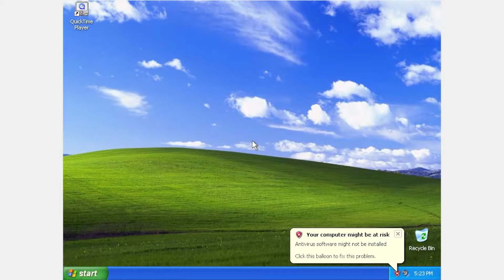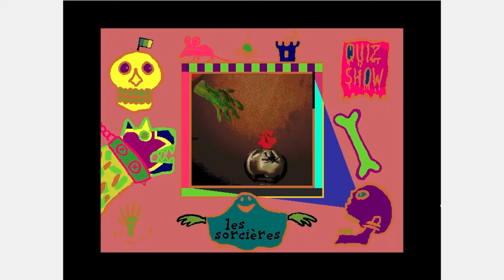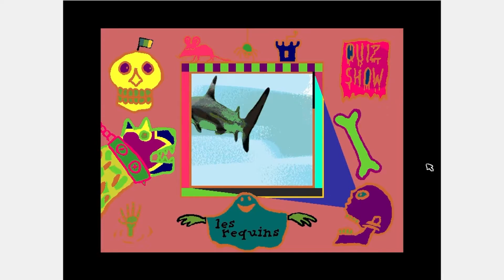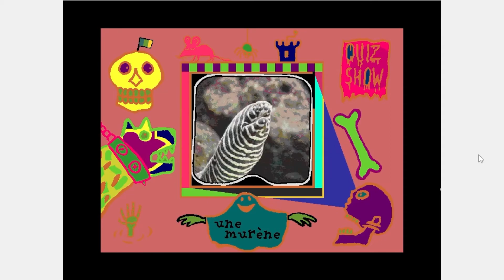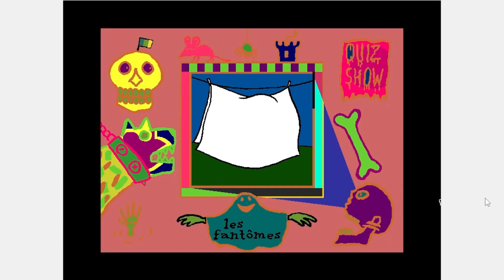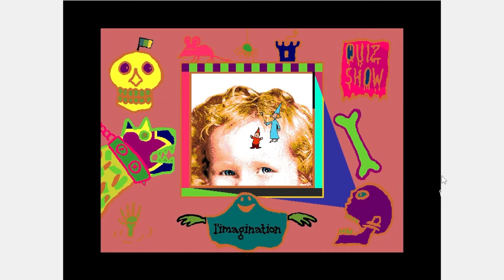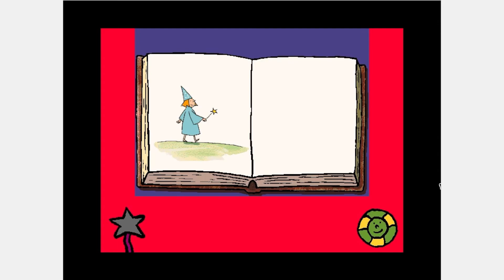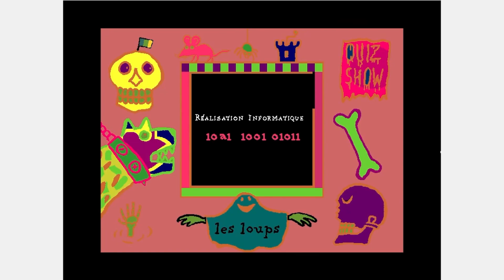Pomme d'Api Ca Fait Peur | CD-ROM jeu pc complet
CD ROM Pomme d'Api ça fait peur
Ubisoft
Bayard Jeunesse 1998
Jeu complet sur PC

PS : désolée pour les bugs de couleur

❓ Comment jouer aux vieux jeux ?
Si tu as le CD-ROM, tu peux essayer de le lancer sur ton ordinateur (tu peux faire un clic-droit sur l'icône et régler la compatibilité en ajustant la résolution, le système d'exploitation et en le lançant en mode administrateur). Malheureusement, ça ne fonctionne pas toujours, il faut alors installer une machine virtuelle, en utilisant par exemple. Je te conseille d'installer un Windows XP, c'est plus facile et la plupart des jeux fonctionneront. Tu trouveras aussi des jeux prêts à jouer Tu as encore des questions ? Viens me les poser sur Discord ! Le lien est tout en haut.

00:00 Intro
01:10 Les loups
05:17 Les sorcières
07:17 Les cauchemars
09:03 Les ogres
10:48 Les requins
12:50 Le yéti
15:03 Le tonnerre
17:24 Une murène
18:35 Les monstres
23:48 Les fantômes
25:06 Les souris
26:59 Les dragons
28:59 Le noir
30:34 L'imagination
38:50 Le quiz show